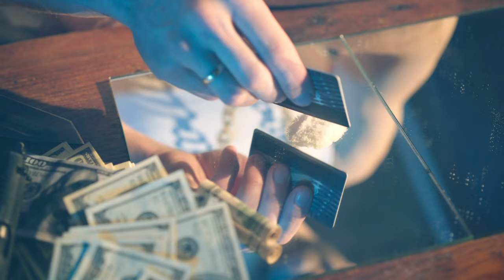Dangerous European Cities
Join us as we uncover the untamed energy of some of the continent's most daring destinations. From the vibrant streets of Marseille to the edgy charm of Birmingham, we'll venture into the heart of cities like Charleroi and Montpellier, where every corner tells a story. Discover the raw beauty of Naples, the vibrant culture of Athens, and the captivating allure of Paris.
Top 10 Dangerous European Cities to Visit.
20 Most Dangerous Cities in Europe Where You Can Be KILLED.
All 50 Countries in EUROPE Ranked WORST to BEST.
10 Most Dangerous Cities to Live in Europe.
5 WORST NEIGHBORHOODS IN EUROPE.
Hidden Europe: 17 Underrated Cities That Will Steal Your Heart.
The Dark Reality: TOP 10 Fastest Dying European Countries Exposed.
15 Most Gorgeous European Fairytale Towns.
Top 100 Places To Visit in Europe - Ultimate Travel Guide.
AMAZING Future Cities Currently Being Built.
Surprising! World's 10 Largest Cities by Population 2024.
25 Most Amazing Ancient Ruins of the World.
UNREAL PLANET | Places That Don't Seem Real.
CURSED WEAPONS IN CS.
Life in LIECHTENSTEIN ! - EXTREMELY RICH TINY Europe Country With AMAZING WOMEN - TRAVEL DOCUMENTARY.
Why is Liechtenstein a Country?
How an Isolated Valley Became the World's Richest Country.
Liechtenstein.
Life in LIECHTENSTEIN ! - Extremely Rich Tiny European Country With NO DEBT! - TRAVEL DOCUMENTARY.
Top 10 Things to Do in Liechtenstein 2024 | Places to Visit.
Liechtenstein Travel Guide.
Geography Now! LIECHTENSTEIN.
Liechtenstein: Europe’s Last Absolute Monarchy.
Liechtenstein - The Rich Micronation with No Airport.
Top 10 Rudest Countries.
Why Switzerland is so Filthy Rich.
Moving to Liechtenstein 🇱🇮 | pros, cons, interesting facts.
An Extremely Beautiful Country between Switzerland and Austria | Liechtenstein.
LIECHTENSTEIN CASTLE PARTY (hanging out with the PRINCE).
100 Best Places To Visit In Europe | Ultimate Europe Travel Guide.
30 Most Beautiful Cities in the World - Travel Video.
UNREAL PLACES - The Most Unbelievable Wonders of Planet Earth.
The Cheapest, Most Livable Countries in the World.
10 Cheapest Countries to Live in the World 2024.
10 CHEAPEST English Speaking Countries To Retire, Visit or Live.
15 UNDERRATED Countries to Live in Cheap & Safe.
15 CHEAPEST Countries To Live Lavishly On $1000/Month.
25 World's Cheapest Countries to Live in 2024.
12 Underrated Countries to Live in Safe & Cheap.
12 Cheapest Countries to Live in Europe 2024.
12 Cheap Countries to live in Safely under $1,600/Month.
20 Cheapest Places to Live in the World.
12 Cheapest Places to Live on the Mediterranean.
10 Best Countries In Asia To Live For Cheap - Digital Nomads, Expats, Retirees.
7 Countries That PAY You To MARRY THEIR WOMEN and live there in 2024.
12 Underrated Countries to Live in Cheap & Safe.
9 Highest Quality of Life Cheapest Countries.
Living off £1 in the World’s Cheapest Country.
Countries Where You Can Live For Free.
LIFE IN NORWAY: The most beautiful country in the world?.
10 Countries Where Americans are Not Welcome in 2024.
10 Most Comfortable and Cheapest Country to LIVE in !.
12 Best Countries to Live in for Digital Nomads.
LIVING on $1 in WORLD’S CHEAPEST COUNTRY for 24 HOURS (Everything Is FREE)!.
Top 10 Best Places To Live Well on $1,000 Per Month.
Top 10 Caribbean Islands to Retire Comfortably Under $1,500 Monthly in 2022.
12 Cheapest Places to Retire on the Mediterranean.
Top 7 Most Affordable City to Retire in Philippines for 2024.
25 Best Countries To Visit In 2024 | Travel Guide 2024.
7 CHEAPEST Countries To Live Like Royalty (For Under $1000/Mo).
Top 10 BEST COUNTRIES to Live in the World.
Top 7 Cheapest Countries To Live In Luxury ($1000/Month).
These 13 Places Are Actually Best For Easiest Retirement!.
5 INSANELY CHEAP Destinations for Digital Nomads in 2024.
Why Americans Who Can’t Afford America are Moving to THIS City!.
Why NOBODY Lives in these 9 EMPTY States.
What Can $1,000 Get in THAILAND.
ROMA MARKETS IN BULGARIA SELLING BRIDES ! -THE UNUSUAL TRADITION OF THE ROMANIS - TRAVEL DOCUMENTARY.
15 Places you can Buy Cheap Beachside Apartment for $150,000.
10 Best Places to Retire in 2024 (Visas, Residency, Healthcare, Taxes).
Can You REALLY Live On $1000 A Month In Vietnam? Cost Of Living in Vietnam.
How to Become a Digital Nomad for Beginners (Full Tutorial)
How To Become a Digital Nomad: The Top 5 Ways
digital nomad
Starting My New Business in BALI
Non Woke Country with ZERO Taxes!
I asked DIGITAL NOMADS how they MAKE MONEY in Bali